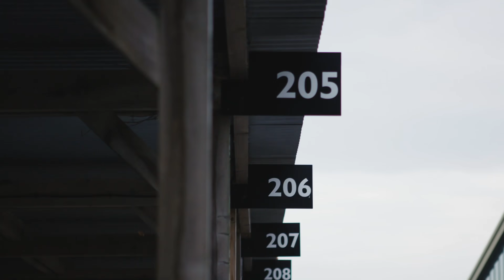Esteban and W08 Take to the Track at Goodwood Speedweek!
Esteban and the Mercedes F1 W08 were in action at the recent Goodwood Speedweek - combining the greatest element from the Festival of Speed and Revivial for a truly unmissable event! 👀

Take a look at what they got up to at the historic Goodwood Motor Circuit! 😍